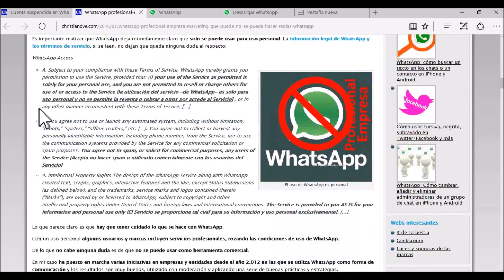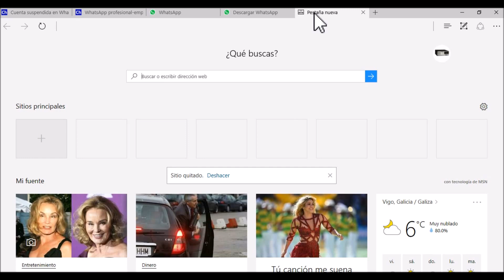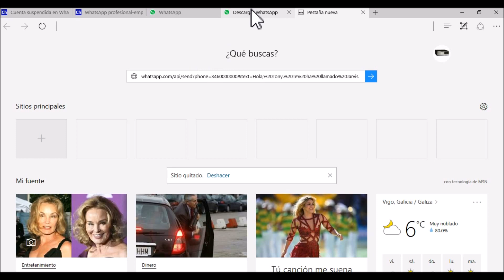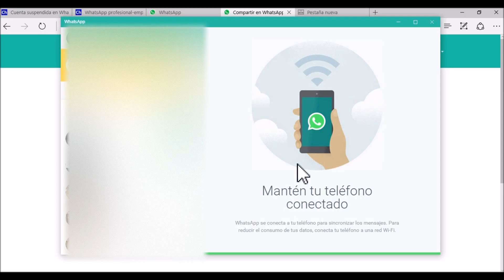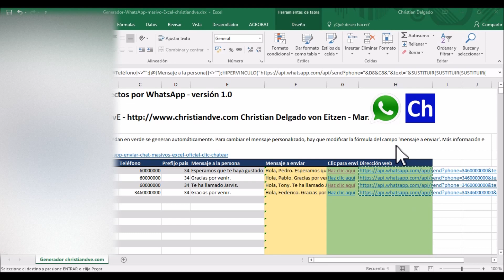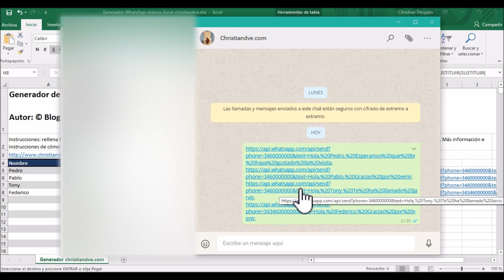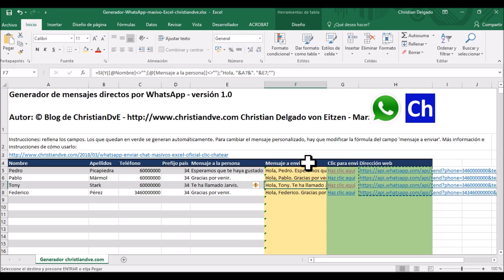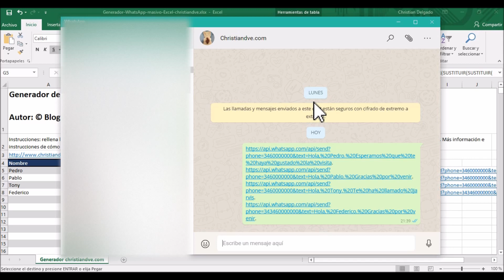WhatsApp: cómo enviar chats personalizados desde Excel en lote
Cómo enviar mensajes personalizados desde Excel por WhatsApp paso a paso, cada uno con su texto, número de teléfono, etc. y todo ello de manera oficial sin recurrir a herramientas que no sean propias de WhatsApp. El Excel se puede descargar en el enlace incluido.